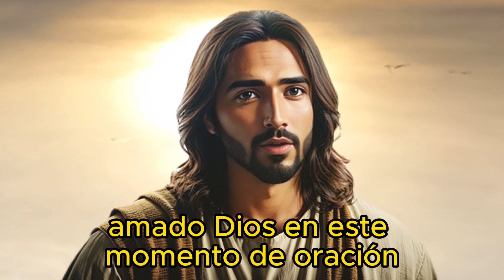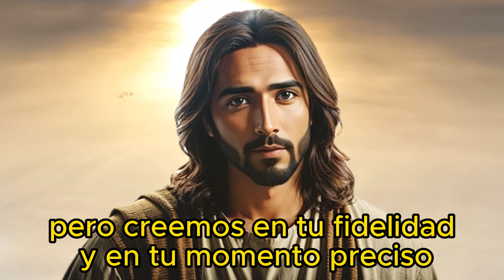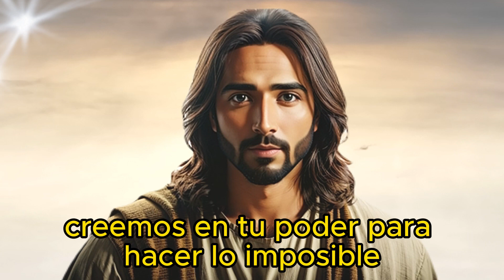LA BENDICIÓN DE DIOS QUE ESPERAS LLEGARÁ A TI MUY PRONTO.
En este momento de oración, nos acercamos a Ti con corazones expectantes y llenos de gratitud.

Sabemos que eres un Dios de amor y promesa, y confiamos en que la bendición que esperamos llegará a nosotros.

Tú, Señor, conoces nuestros deseos más profundos y las cargas que llevamos en nuestros corazones.

shorts